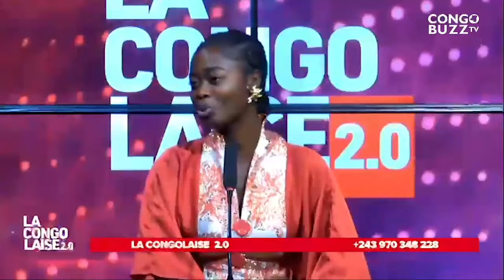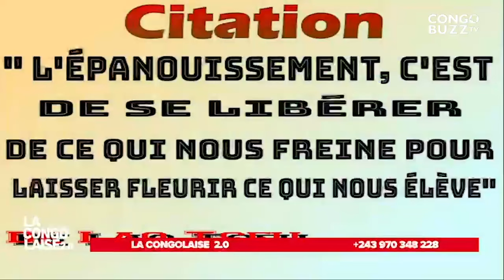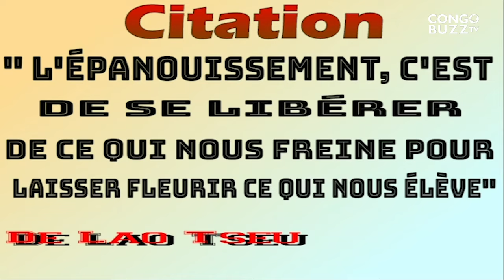ÉPANOUISSEMENT PERSONNEL STATEGIE POUR LE DÉVELOPPEMENT DE LA FEMME CONGOLAISE